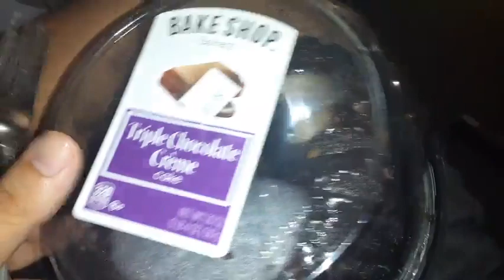bake shop triple chocolate creme cake